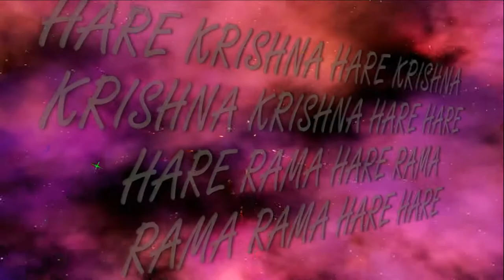26.05.2019 Maha kirtan devoted Tulasi Prema d.d. ISKCON Dnipro Ukraine